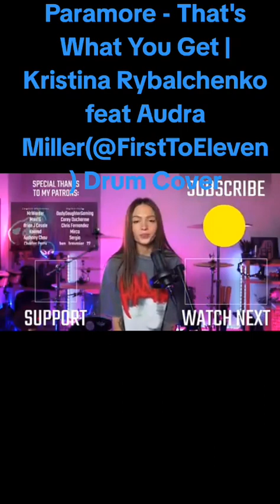Paramore - That's What You Get | Kristina Rybalchenko feat Audra Miller(@FirstToEleven) Drum Cover